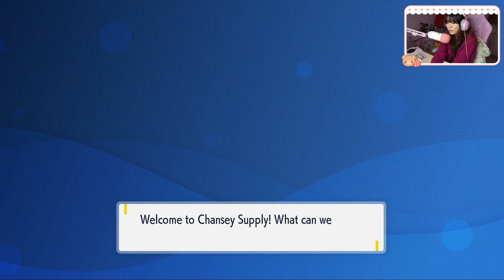🍇 Pokémon Violet (Gameplay Playthrough): 06 - This place is HUGE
The Paldea Region is home to a prestigious school where people from all sorts of regions come to hone their skills against each other, be it through academics or Pokémon battles. The name of the school, its emblem, its uniforms, and other details will differ depending on whether you play Pokémon Scarlet or Pokémon Violet. Take classes with unique teachers who will show you what they know about battling, Pokémon biology, and more. Embark on an independent study called the Treasure Hunt to gain new experiences, meet new people, and find your very own treasure.

Sony Alpha A6100

° Intro: (Daystar) - Lemon Cake(E.P ver.)
° Outro: (Daystar) - (Daisy Fleabane)

🎨 Art credit:
° Intro: isabee on Instagram
° Outro: Toastelle on Twitter